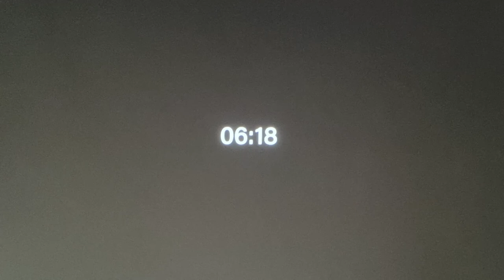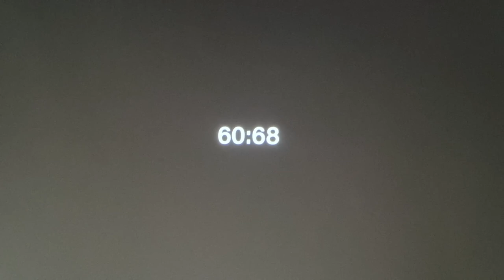screensaver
2022
single channel color video
10:56

Copyrightⓒ2022 by RohwaJeong